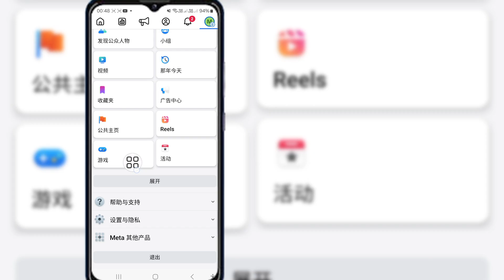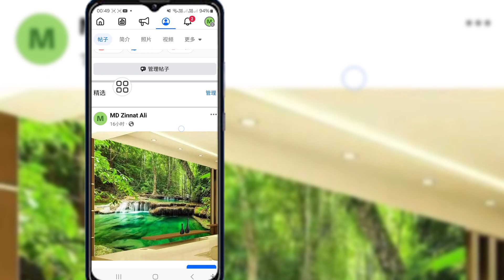如何從 Facebook 貼文中刪除 WhatsApp 按鈕 | 從 Facebook 貼文隱藏 WhatsApp 按鈕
如何從 Facebook 專頁貼文中刪除 WhatsApp 按鈕？ 從 Facebook 貼文中隱藏 WhatsApp 按鈕。

 💔請不要忘記留下“LIKE”
 💔請不要忘記“訂閱”
 💔請分享給你的朋友